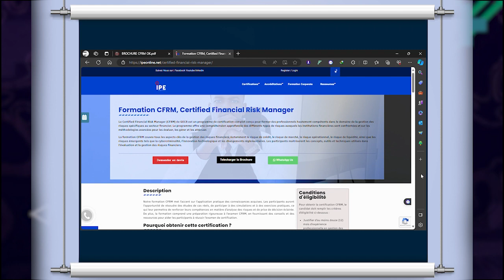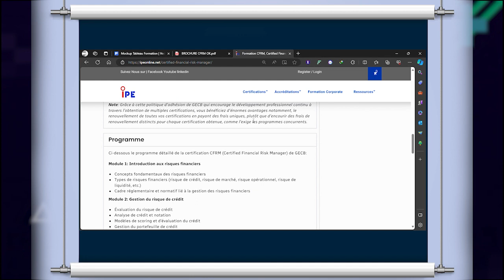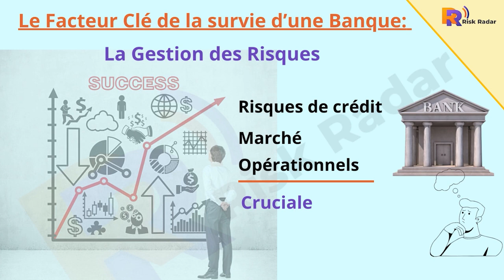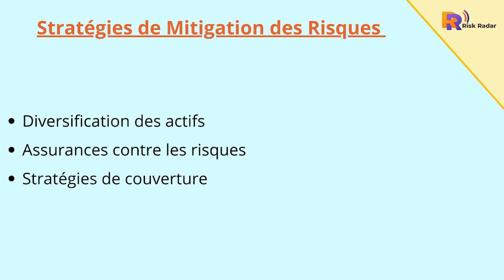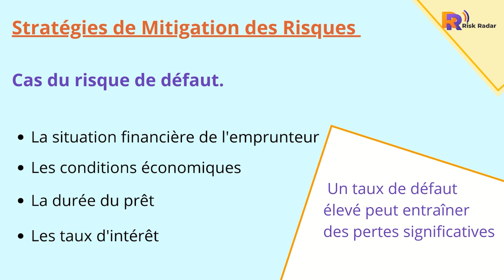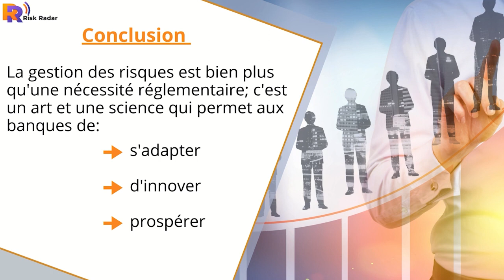Le Facteur Clé que Toutes les Banques Doivent Maîtriser pour Survivre.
Dans ce 𝘁𝘂𝘁𝗼𝗿𝗶𝗲𝗹 𝗥𝗶𝘀𝗸𝗥𝗮𝗱𝗮𝗿, nous explorons le facteur clé indispensable à la survie et à la prospérité de toute institution financière : 𝗹𝗮 𝗴𝗲𝘀𝘁𝗶𝗼𝗻 𝗱𝗲𝘀 𝗿𝗶𝘀𝗾𝘂𝗲𝘀.
Découvrez comment une gestion efficace des risques de crédit, de marché et opérationnels peut faire toute la différence dans un monde financier incertain.
Nous plongeons dans les détails techniques et partageons des exemples concrets, y compris une 𝗮𝗻𝗮𝗹𝘆𝘀𝗲 𝗱𝗲 𝗹𝗮 𝗰𝗿𝗶𝘀𝗲 𝗱𝗲𝘀 𝘀𝘂𝗯𝗽𝗿𝗶𝗺𝗲𝘀 𝗱𝗲 𝟮𝟬𝟬𝟴, pour illustrer l'importance cruciale de la gestion des risques.

--- Pour ceux qui souhaitent approfondir leurs connaissances ou aller plus loin dans la gestion des risques du secteur financier, découvrez notre programme de certification 𝐂𝐅𝐑𝐌 (𝐂𝐞𝐫𝐭𝐢𝐟𝐢𝐞𝐝 𝐅𝐢𝐧𝐚𝐧𝐜𝐢𝐚𝐥 𝐑𝐢𝐬𝐤 𝐌𝐚𝐧𝐚𝐠𝐞𝐫) 𝐝𝐞́𝐥𝐢𝐯𝐫𝐞́ 𝐩𝐚𝐫 𝐆𝐄𝐂𝐁. Ce programme complet vous formera à devenir un professionnel compétent dans la gestion des risques financiers, couvrant tous les aspects clés tels que le risque de crédit, le risque de marché, et bien plus.

--- 𝐑𝐢𝐬𝐤𝐑𝐚𝐝𝐚𝐫 𝐞𝐬𝐭 𝐥𝐞 𝐫𝐞́𝐬𝐞𝐚𝐮 𝐝𝐞𝐬 𝐩𝐫𝐨𝐟𝐞𝐬𝐬𝐢𝐨𝐧𝐧𝐞𝐥𝐬 𝐬𝐩𝐞́𝐜𝐢𝐚𝐥𝐢𝐬𝐞́𝐬 𝐝𝐚𝐧𝐬 𝐥𝐚 𝐠𝐞𝐬𝐭𝐢𝐨𝐧 𝐝𝐞𝐬 𝐫𝐢𝐬𝐪𝐮𝐞𝐬
Restez à l'affût pour plus de contenus sur la gestion des risques financiers.